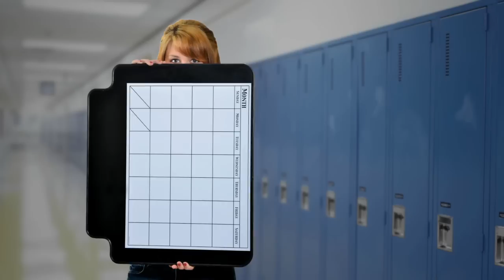School Safety Products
Impact Armor Technologies specializes in the design and creation of bulletproof products that can save lives. For years, our products have provided protection for police officers and soldiers and now, they can offer protection for teachers and students, too.
Our new school safety line includes a bulletproof desktop calendar, whiteboard and backpack insert.

They're all made of the same reliable material as our bulletproof clipboards that police officers use to protect themselves on the streets and our door inserts that soldiers use for protection on the battlefield against IED roadside explosive devices.

Our school safety products are based on composite materials backed by years of testing. We design and build our own products and even create custom products that range from tactical shields, briefcases and modular wall systems.